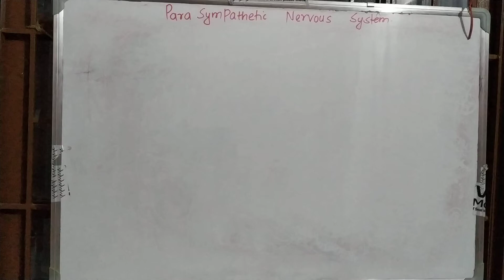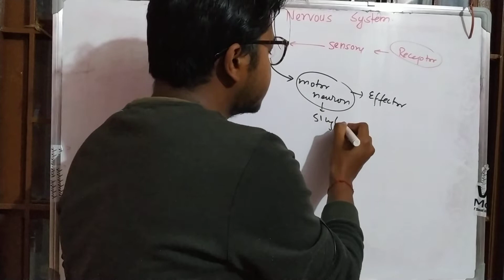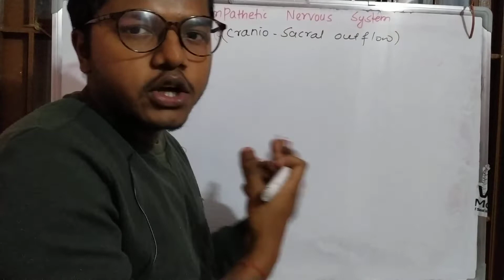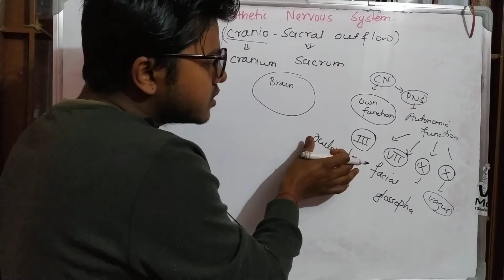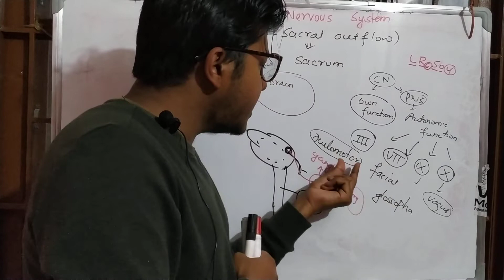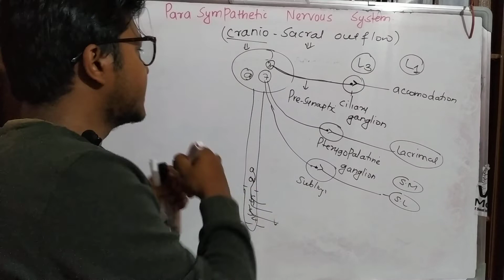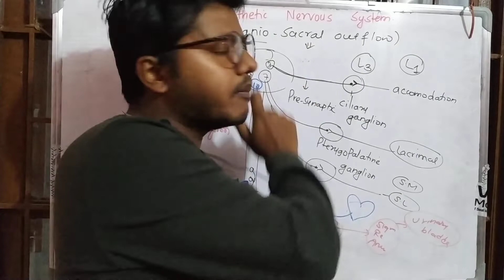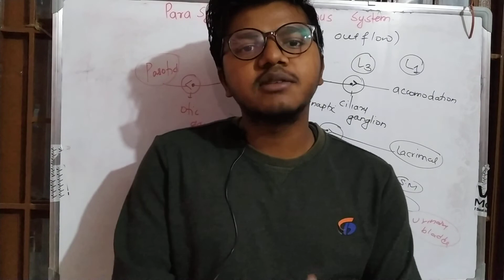Parasympathetic Nervous System / Difference between Parasympathetic and Sympathetic Nervous System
This video explains about basic organization of parasympathetic nervous system and difference between parasympathetic and sympathetic nervous system